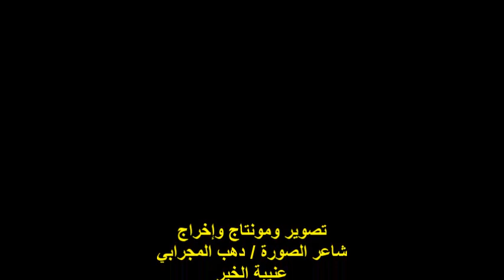مناقشة مخطوطة ديوان/لا تقولي/للشاعرة/أميمة فرج/الأديب/سيد جعيتم/الفقرة الثانية/الثلاثاء15/11/2022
أمسيةُ شعريةُ
موضوع الندوة : مناقشة مخطوطة ديوان / لا تقولي
الشاعرة / أميمة فرج
مدير الندوة الكاتب والأديب / محمد إبراهيم عبد العاطي
مشاركة الأديب الأستاذ / سيد جعيتم
الفقرة الثانية
المكان : نادي أدب قصر ثقافة مصر الجديدة